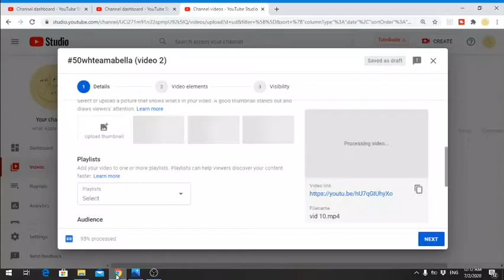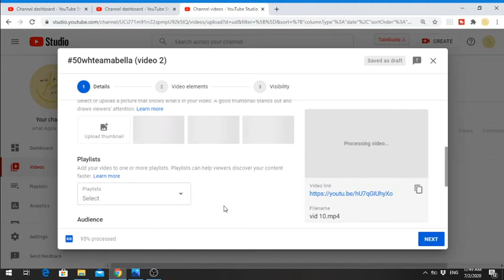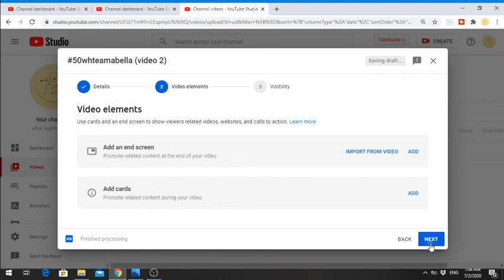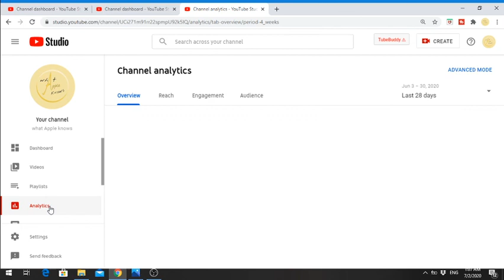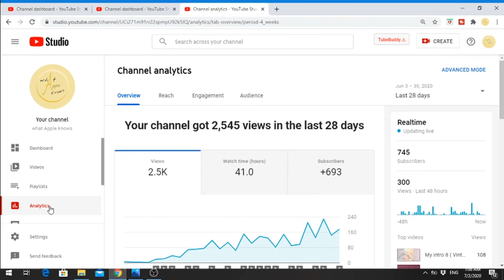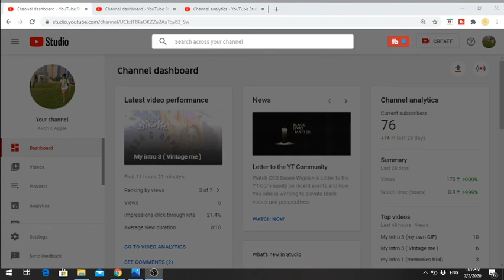50whteamabella (video 3)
This video is intended for wh only. View at your own discretion.